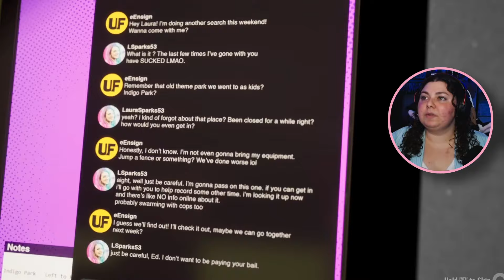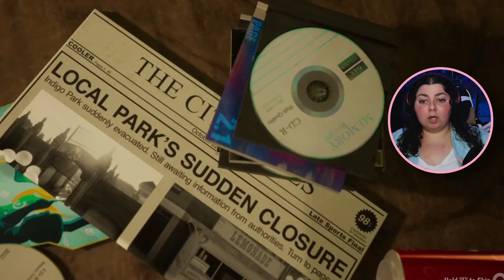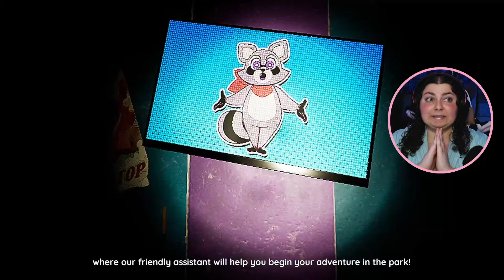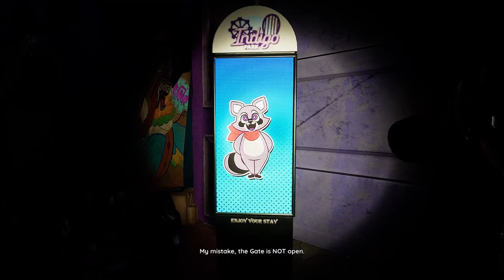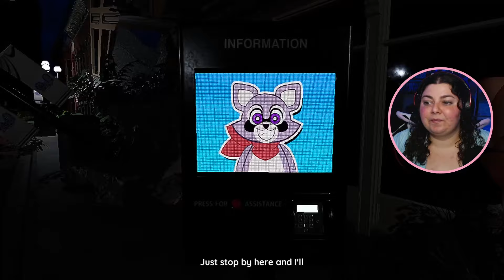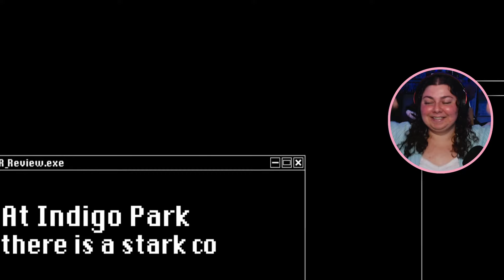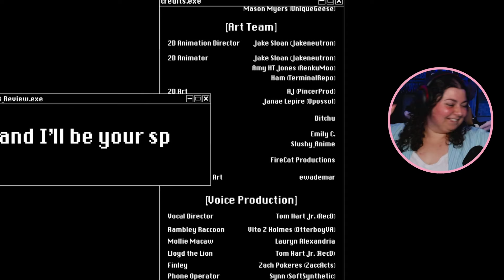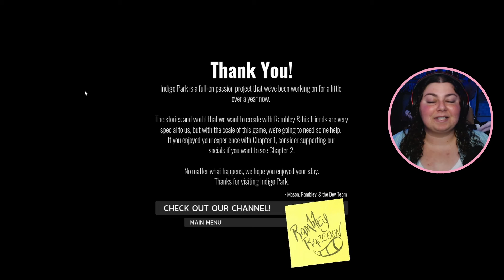WHY IS EVERYTHING AFTER US!? | Indigo Park Chapter One: "Birds Of A Feather" FULL PLAYTHROUGH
🦝 RAMBLEY, WE ARE HERE TO HELP YOU ( i guess... )🦝

WELCOME TO INDIGO PARK! Where families and friends have fun- or at least they used to. Join Rambley and I as we discover hidden secrets, jumpscares, and MORE in CHAPTER ONE: BIRDS OF A FEATHER✨

🎼OTHER PROJECTS I DO🎤
NEW CHANNEL! Voice Acting: @JonniJeanVoiceActing

Check out the Vods Channel:     @JonniJeanVODS

I Have A Podcast?! GO SUB:     @sunnysideuppodcast